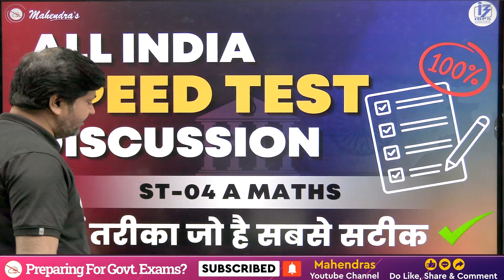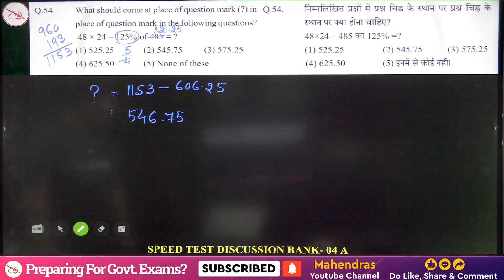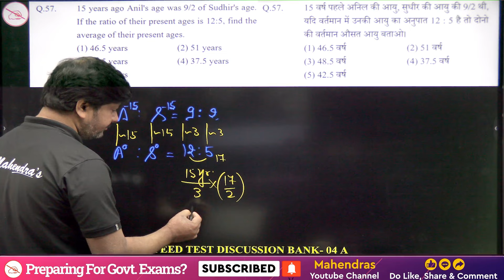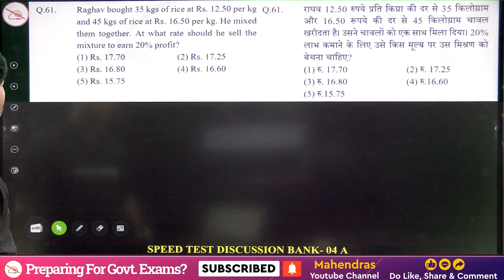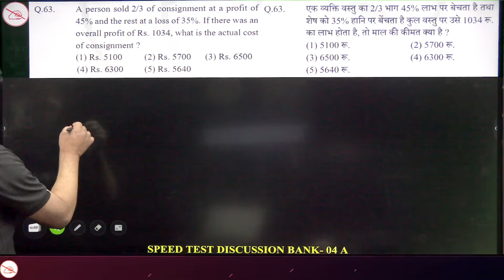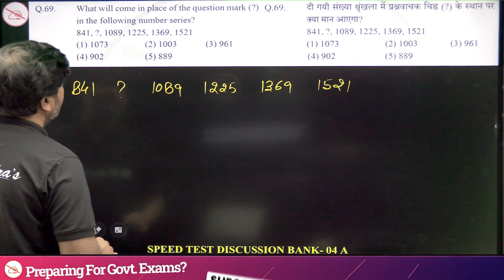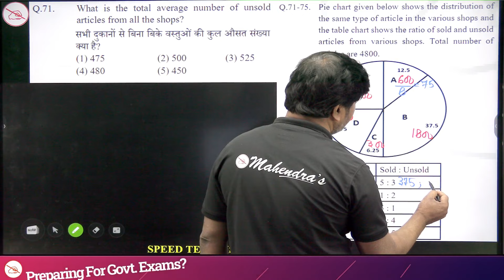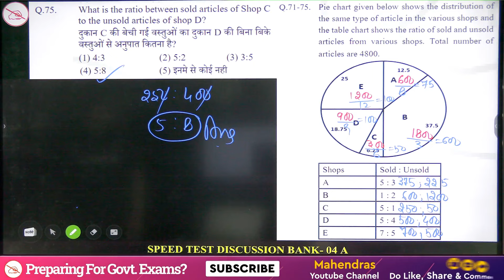All India Speed Test Discussion | ST NO. 04A | Maths | Bank 2024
Welcome to our "All India Speed Test Discussion" series for Bank 2024 aspirants! In this episode, we dissect Speed Test Number 04A, focusing on the Mathematics section to enhance your Bank exam preparation.

🎯Boost your preparation by joining upcoming Online Batches January 2024 (Book Demo)